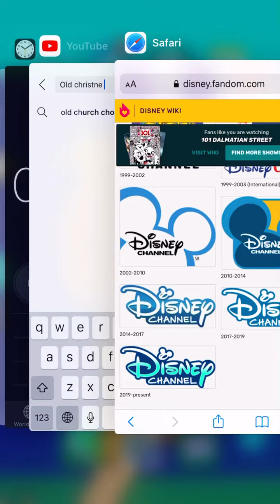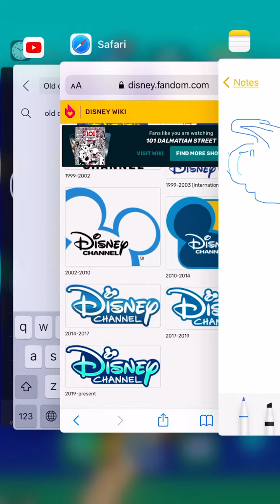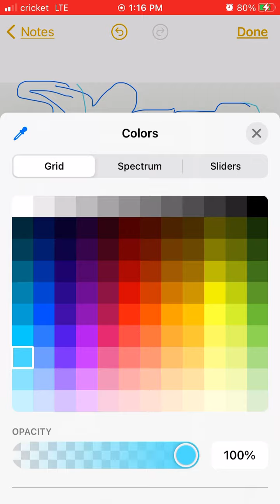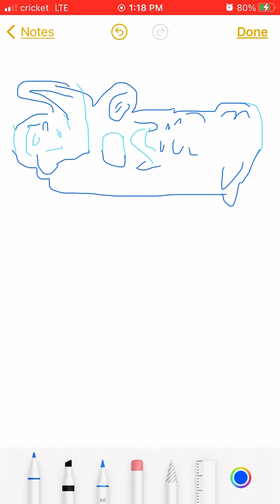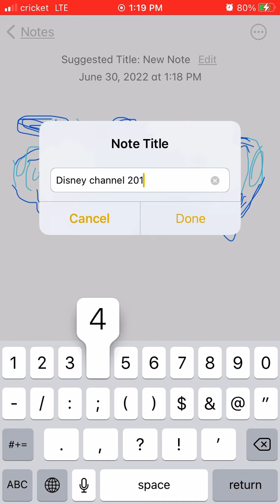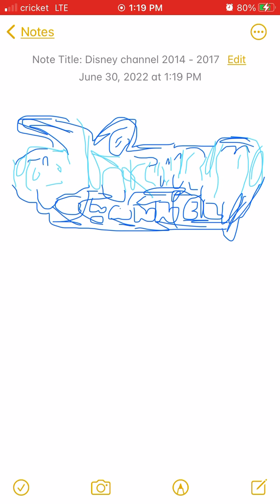June 30, 2022